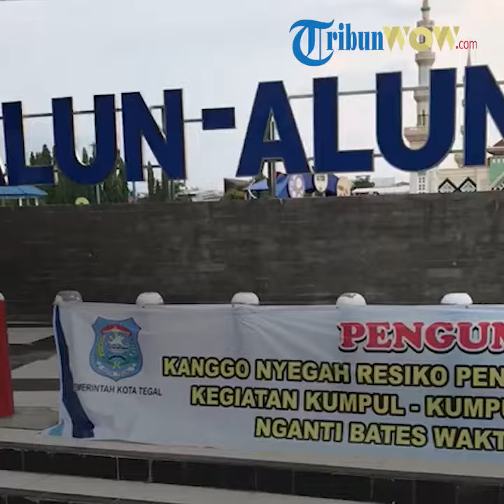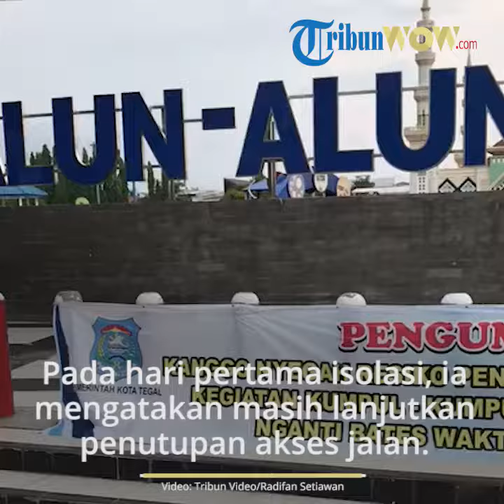Berlakukan Isolasi Wilayah, Pemkot Tegal Anggarkan Rp27 Miliar untuk Warga Miskin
TRIBUN-VIDEO.COM - Wali Kota Tegal Dedy Yon Supriyono mengatakan pihaknya mengalokasikan dana sebesar Rp 27 miliar untuk mewujudkan local lockdown atau pembatasan akses di wilayahnya.

Seperti diketahui, aturan tersebut dilaksanakan mulai Senin (30/3/2020).

Dilansir TribunWow.com, Dedy lebih memilih untuk menyebut pembatasan itu sebagai isolasi wilayah.

Rencananya, aturan ini akan berlaku selama empat bulan.

Saat ditemui awak media di Balai Kota Tegal, Dedy Yon menjelaskan, dana 27 miliar tersebut akan digunakan untuk memasok sembako untuk warga miskin.

Nantinya, sebanyak 20 ribu warga miskin di Kota Tegal akan diberi sembako senilai Rp 100 ribu per bulannya.

"Untuk tujuh persen warga miskin yakni kurang lebih dua puluh ribu warga miskin kami akan pasok sembako senilai seratus ribu rupiah per bulan," kata Dedy saat ditemui Tribunnews.com di halaman Balai Kota Tegal, pada Senin.

Dedy Yon Supriyono menjelaskan,  anggaran tersebut disiapkan untuk masa dua bulan pertama dari rencana isolasi wilayah selama empat bulan.

Dalam berbagai kesempatan Dedy mengungkapkan masa isolasi wilayah berlangsung antara 30 Maret hingga 30 Juli 2020.

Informasi yang dihimpun Tribunnews.com, alokasi anggaran itu mengalami lonjakan dari rencana semula Rp 2 miliar untuk kebutuhan local lockdown.

Selain untuk warga miskin Pemkot Tegal juga menyiapkan bantuan untuk 560 pedagang kaki lima dan para tenaga medis.

Pada hari pertama isolasi wilayah, Wali Kota Tegal mengatakan masih melanjutkan penutupan akses sejumlah jalan.

Penutupan jalan masih akan dilakukan pada jalur-jalur masuk wilayah Kota Tegal.

"Sehingga bila ada orang dari luar kota yang masuk harus melalui mekanisme dulu," kata Dedy Yon.

Per Senin (30/3/2020), terdapat 35 akses jalan di dalam kota dan 4 akses masuk kota yang ditutup hari ini.

Artikel ini telah tayang di Tribunwow.com dengan judul Pemkot Tegal Siapkan Rp 27 Miliar untuk Local Lockdown 4 Bulan, Ini Penjelasan Dedy Yon Supriyono,